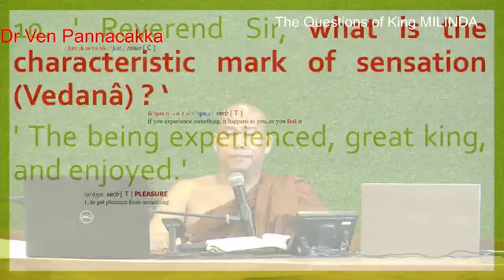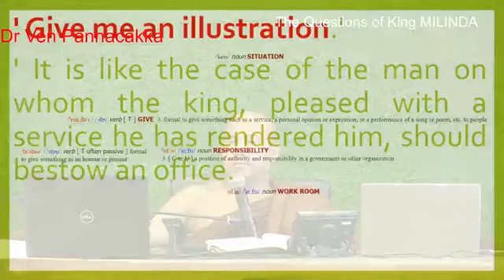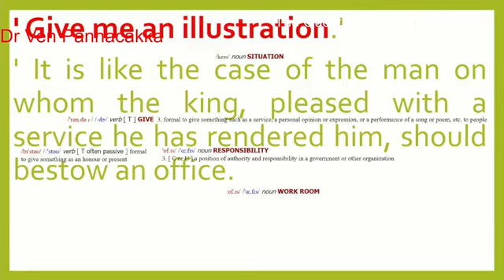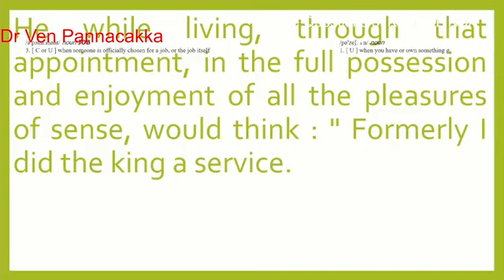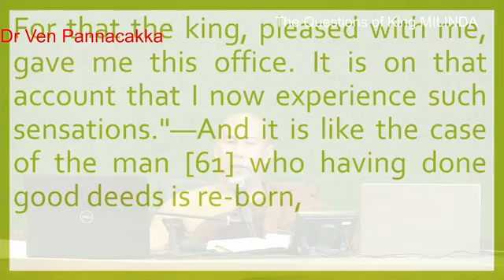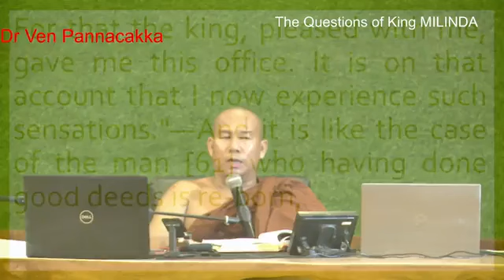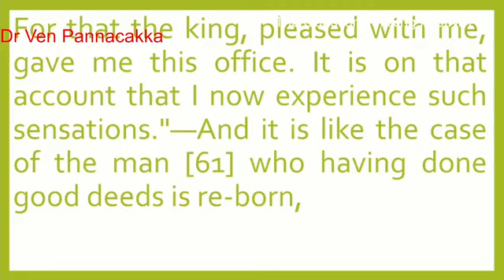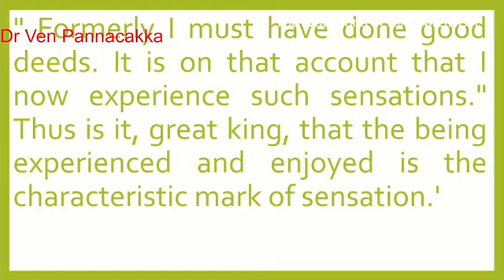မိလိန္ဒပဥှာ အပိုင်း 105 The Questions of King Milinda Day 105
ကျောင်းတော်သားများအတွက်
မိလိန္ဒပဥှာ
The Questions of King Milinda
ပို့ချချက် အပိုင်း ( 105 )
Day ( 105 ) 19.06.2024 Wednesday 3:35 pm